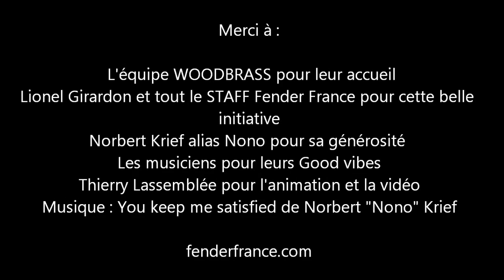FENDER XPERIENCE at Woodbrass guitares store Paris Master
FENDER Xperience au magasin WOODBRASS GUITAR STORE Paris La Villette
Le Samedi 15 juin 2013
Animations de 10h à 19h et Jam session avec Norbert "Nono" Krief de 20h à 22h
Plus d'infos et de photos sur les pages Facebook de fender france et de Woodbrass.